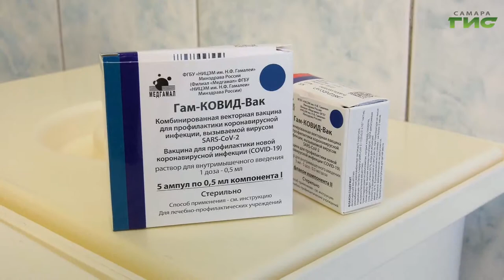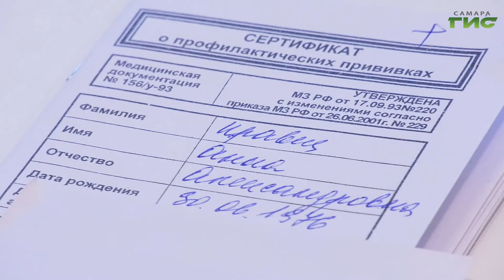В Самарской области продолжается ревакцинация против коронавирусной инфекции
В Самарской области продолжается ревакцинация против коронавирусной инфекции. Ее проводят тем, кто уже успел сделать первую прививку несколько недель назад. Напомним, вакцинация против COVID–19 проходит в два этапа с разницей в три недели. Как переносят вакцину жители, расскажут наши корреспонденты.